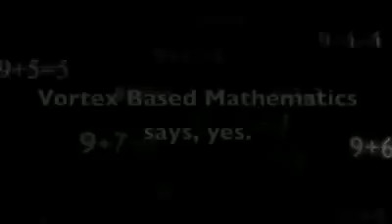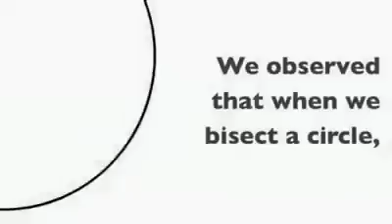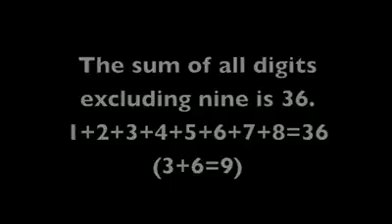Nikola tesla. Why did Tesla say that 3,6,9 was the key to the universe?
Visit us!!! Think less, Live more.

Why did Tesla say that 3,6,9 was the key to the universe?
"If you only knew the magnificence of the 3, 6 and 9, then you would have a key to the universe.”

1.A circle has 360 degrees. (3+6+0=9)
2.Semicircle has 180 degrees. (1+8+0=9)
3.One fourth of circle has 90 degrees. (9+0=9)
4.45 degree (4+5=9)
5.22.5 degree. (2+2+5=9)
6.11.25 degree (1+1+2+5=9)

a pattern develops when bisecting a circle. Resulting angle always reduces to 9.

Now see sum of angles of regular polygons.

1.Triangle=180 degree  (1+8+0=9)
2.Square= 360 degree  (3+6+0=9)
3.Pentagon= 540 (5+4+0=9)
4.Hexagon = 720 (7+2+0=9)
5.Heptagon=1080 (1+0+8+0=9)
6.Octagon = 1260 (1+2+6+0=9)

By above duality of 9, we see that, 9 models "no"thing and "every"thing as bisecting a circle takes us to a singularity and our polygons communicate an outward divergence

Some More-

•1+2+3+4+5+6+7+8=36 (3+6=9)
•9+x will return x, where x is any digit (1 to 9)

So 9 literally equals all the digits (36) and nothing (0)

•Also 6 is the least perfect number.
•3 is the least odd prime.
•3 and 6 are first two triangular numbers (after 1, which is conventionally triangular) and adding them gives 9.

Tesla made earthquakes in 1899.
It may be explained with the MAG-nificence of the three, six & nine... that in truth are dates in September, 1899, when Tesla made the land wave like the sea, Yakutat Bay earthquakes from Colorado Springs.

Background of how he could do it..

Excerpt from the New York World
Telegram, July 11, 1935 -
Nikola Tesla revealed that an earthquake which drew police and ambulances to the region of his laboratory at 48 E. Houston St., New York, in 1898, was the result of a little machine he was experimenting with at the time which"you could put in your overcoat pocket."

Tesla stated, "I was experimenting with vibrations. I had one of my machines going and I wanted to see if I could get it in tune with the vibration of the building. I put it up notch after notch. There was a peculiar cracking sound. I asked my assistants where did the sound come from. They did not know. I put the machine up a few more notches. There was a louder cracking sound. I knew I was approaching the vibration of the steel building. I pushed the machine a little higher. "Suddenly all the heavy machinery in the place was flying around. I grabbed a hammer and broke the machine. The building would have been about our ears in another few minutes. Outside in the street there was pandemonium. The police and ambulances arrived. I told my assistants to say nothing. We told the police it must have been an earthquake. That's all they ever knew about it."
Some shrewd reporter asked Dr. Tesla at this point what he would need to destroy the Empire State Building and the doctor replied: "Vibration will do anything. It would only be necessary to step up the vibrations of the machine to fit the natural vibration of the building and the building would come crashing down. That's why soldiers break step crossing a bridge."

"On the occasion of his annual birthday celebration interview by the press on July 10, 1935 in his suite at the Hotel New Yorker, Tesla announced a method of transmitting mechanical energy accurately with minimal loss over any terrestrial distance, including a related new means of communication and a method, he claimed, which would facilitate the unerring location of underground mineral deposits. At that time he recalled the earth-trembling "quake" that brought police and ambulances rushing to the scene of his Houston Street laboratory while an experiment was in progress with one of his mechanical oscillators..."